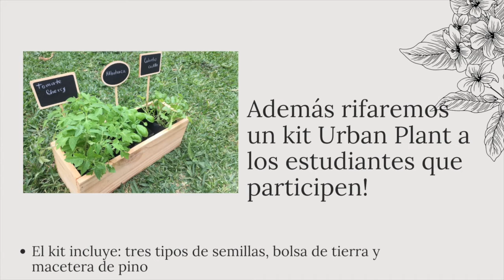Invitación Urban Plants al IV Congreso en Economía Agrícola y Agronegocios. 2-6 de noviembre